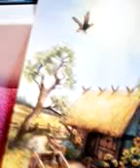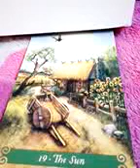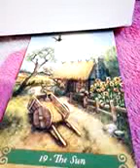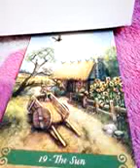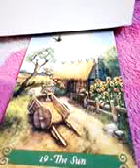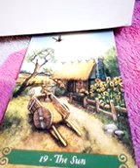การทำทานแบบไหน ที่ได้ประโยชน์และผลบุญกุศลมากที่สุด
คนที่แต่งเรื่องใส่ร้าย นาคา นาคิณีชั้นสูงจะถูกลงโทษไหม

เลือกไพ่ทาย🃏ตอนนี้คนที่ฉันคิดถึงเค้าทำอะไรอยู่•เค้าอยากจะบอกอะไรกับเรา

🃏จงเลือกไพ่ทำนาย🔮เขาหมดรักเราแล้วหรือยัง?💒

😠จงเลือกกองไพ่🔮✌ตอน1 คนที่คิดร้ายฉันเขาคิดอะไรในใจ

1. aetarot24
2. panya599

คำค้น